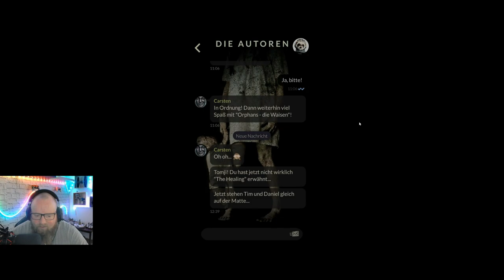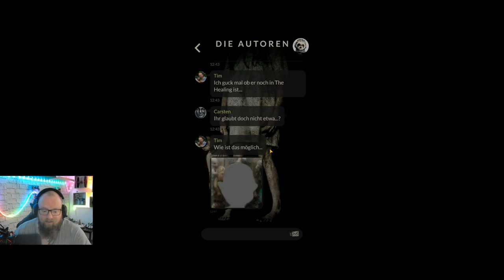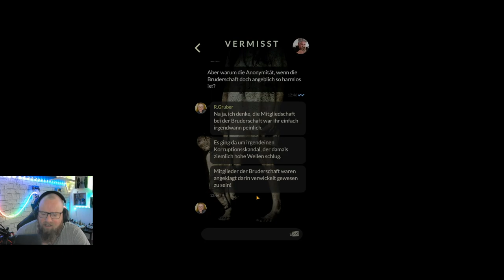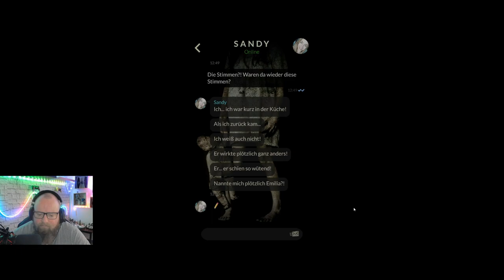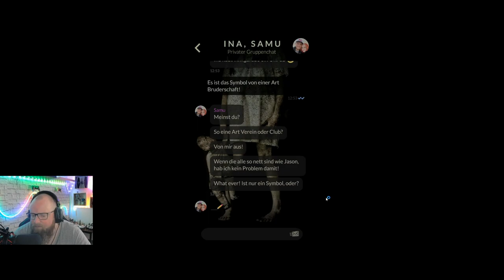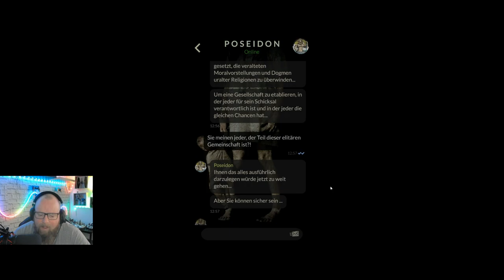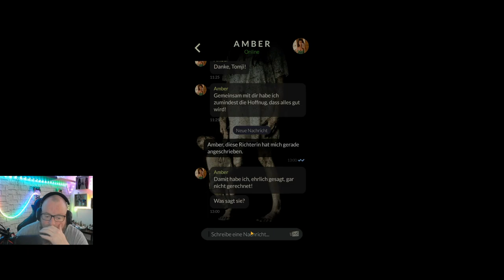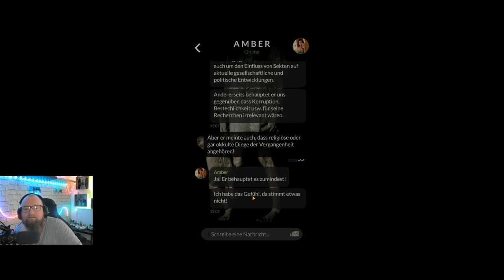ORPHANS: Die Waisen ☆TEXT HORROR☆ 025 - Alle involviert